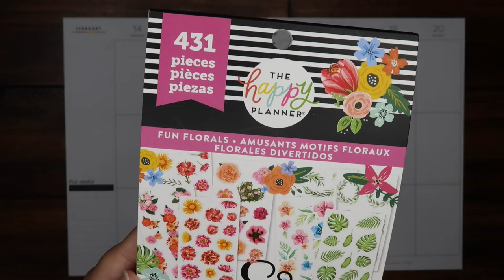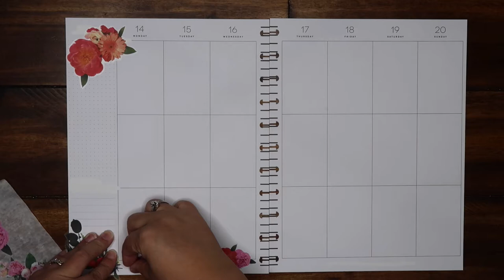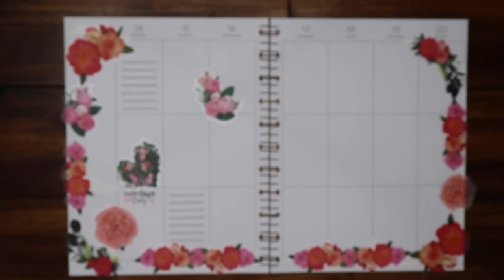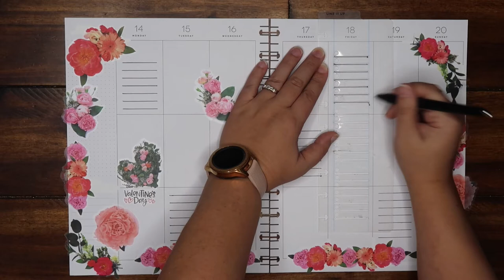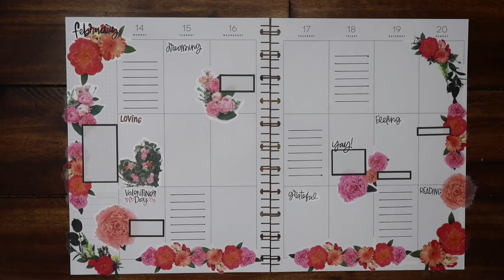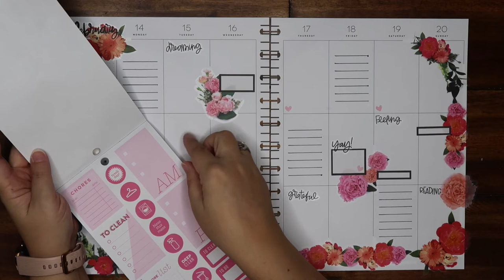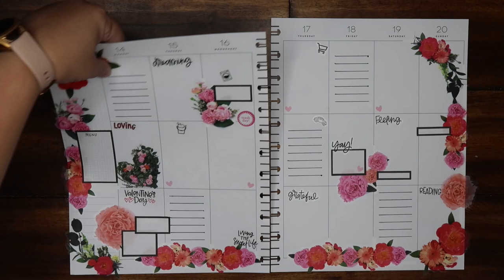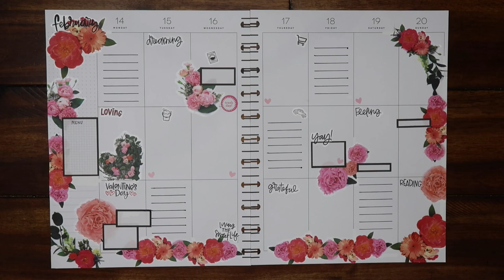PLAN WITH ME | FEBRUARY 14-20 | BIG VERTICAL HAPPY PLANNER | FUNCTIONAL PLANNING | BEFORE THE PEN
Today I take you along for planning my week in my big vertical happy planner.  It is for the Valentine's week!  I am obsessed with how it turned out and I look forward to writing in it!

MY BIG VERTICAL HAPPY PLANNER (HAPPY PLANS)
HAPPY PLANNER CLASSIC DASHBOARD
HAPPY PLANNER MENU PLANNER
HAPPY PLANNER SOPHISTICATED FLORALS STICK BOOK
HAPPY PLANNER SEASONAL FLOWERS STICKER BOOK
EXACTO KNIFE
SHARPIE S GEL PEN 0.38
SHARPIE S GEL PEN 1.0
MILDLINER HIGHLIGHTER MARKERS
MIXED MEDIA STICKER BOOK
HAPPY PLANNER DATES AND HOLIDAYS STICKER BOOK
HAPPY PLANNER COLORFUL BOXES STICKER BOOK
HAPPY PLANNER BLACK AND WHITE STICKER BOOK
GOLD WASHI TAPE